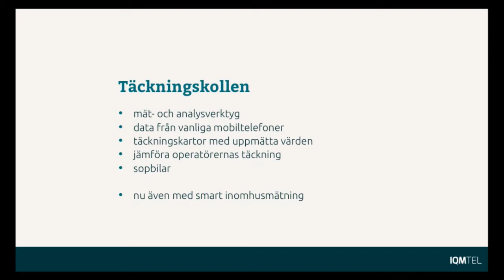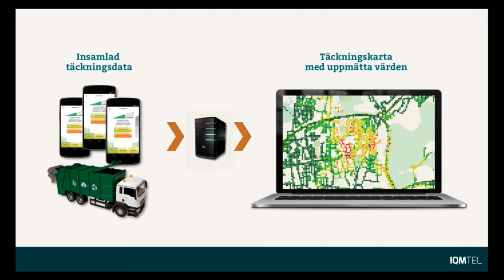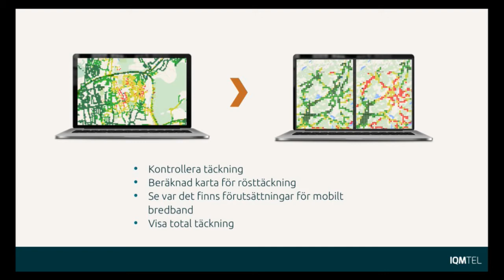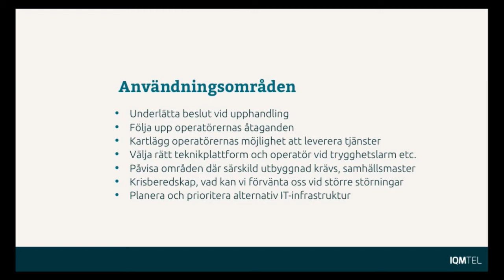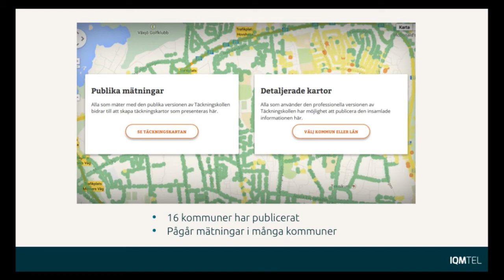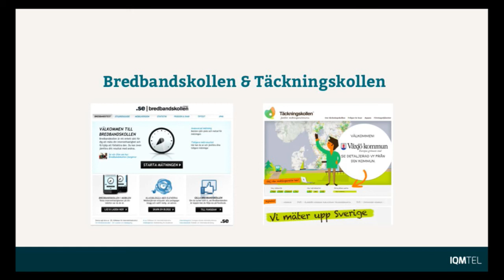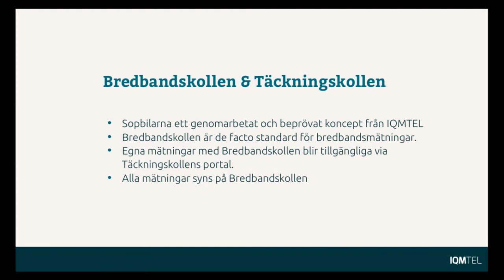IND14 Bredband - Staffan Hultqvist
Staffan Hultqvist   Grundare, Täckningskollen
Staffan Hultqvist är en av grundarna till företaget Iqmtel Sweden AB som bland annat har utvecklat tjänsten Täckningskollen. Staffan har mer än 20 års erfarenhet från mobil kommunikation och har varit radiochef för Sveriges största 3G-nät.

internetdagarna.se